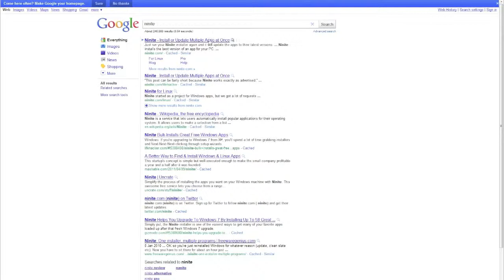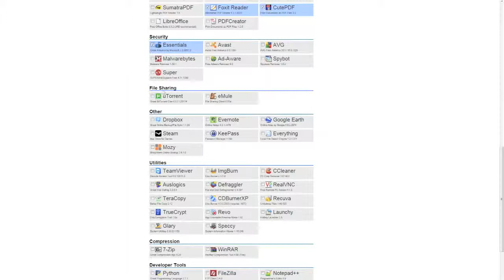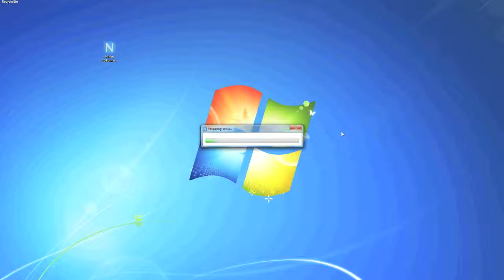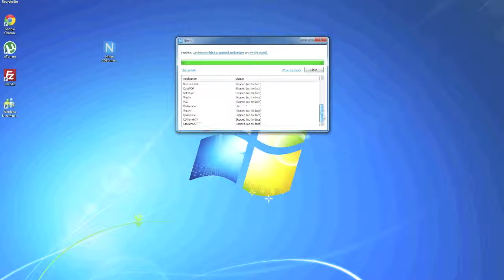Instalação automatizada de aplicações usando o Ninite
Usando o Ninite para automatizar a instalação de utilitários num PC novo.